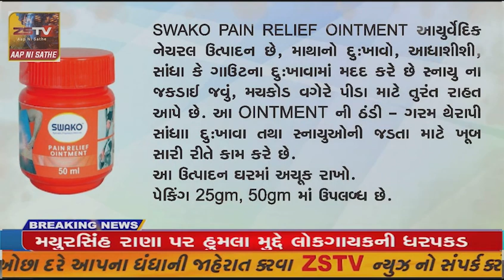ગુજરાત સરકારમાં મંત્રી બનેલા મુકેશભાઈ પટેલે અંબાજી મંદિરમાં દર્શન કર્યા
અંબાજી ગુજરાત સરકારમાં મંત્રી બનેલા મુકેશભાઈ પટેલે અંબાજી મંદિરમાં દર્શન કર્યા